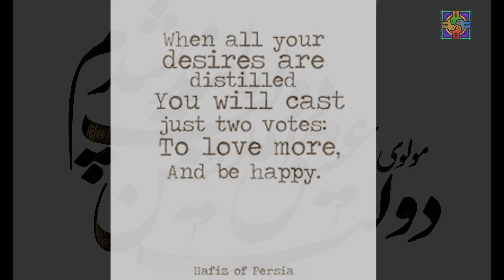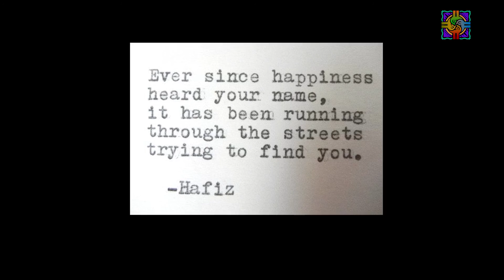Iranian Odyssey: From Shiraz to the Caspian Sea - April 19-May 3, 2017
Get to know the ancient and beautiful people, culture, and landscape of Iran. Join The Traveler bookstore and Cross Cultural Journeys of Bainbridge Island on an unforgettable journey to some of the marvels of Iran, from Shiraz to the Caspian Sea, April 19-May 3, 2017.